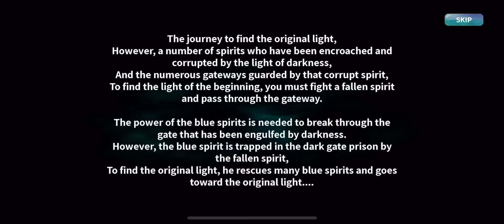SoulLight (by Myung Ho Kang) IOS Gameplay Video (HD)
App description:

The journey to find the original light, but the countless spirits that have been encroached and corrupted by the light of darkness, and the numerous gates guarded by that fallen spirit, and to find the original light, you must fight against the fallen spirits and pass through the gate.
The power of the blue spirits is needed to break through the gate that has been engulfed by darkness. However, the blue spirit is trapped in the dark gate prison by the fallen spirit,
To find the original light, he rescues many blue spirits and goes toward the original light.